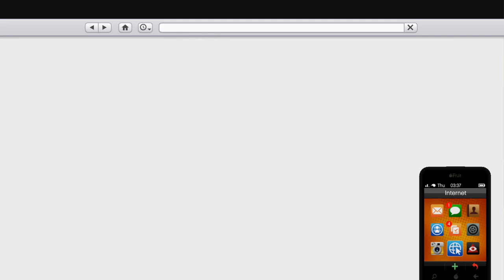GTA 5 Online: DECLASSE NIGHTMARE IMPALER Customization & Test | Ford Thunderbird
Declasse Nightmare Impaler Customization & Price - GTA 5 Online: ARENA DLC